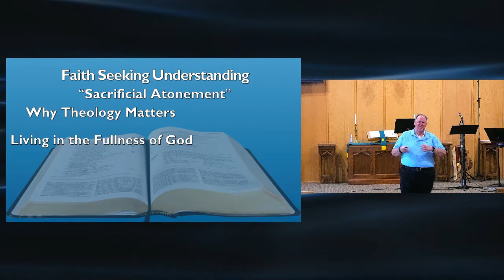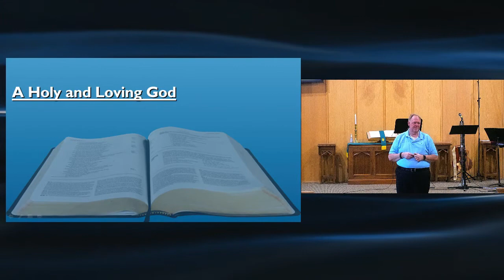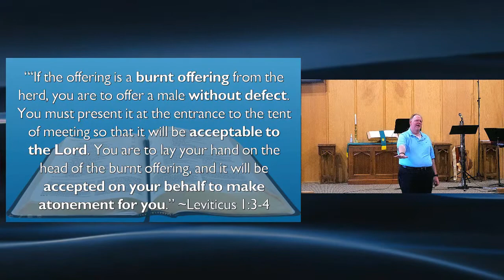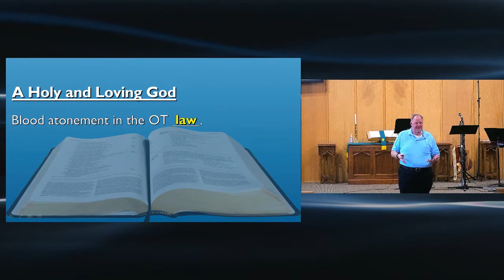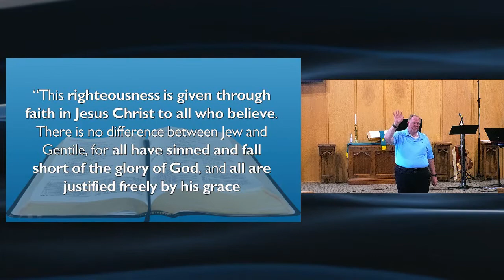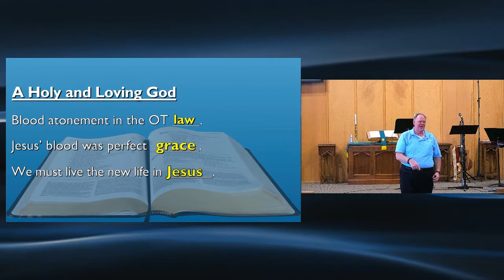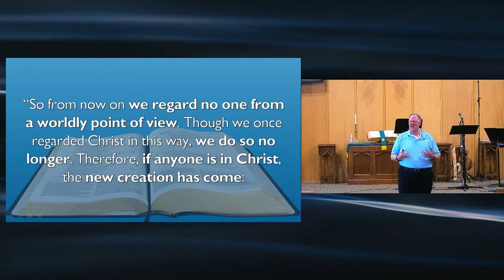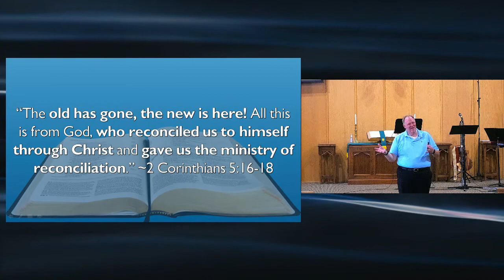Sermon, Faith Seeking Understanding, Sacrificial Atonement